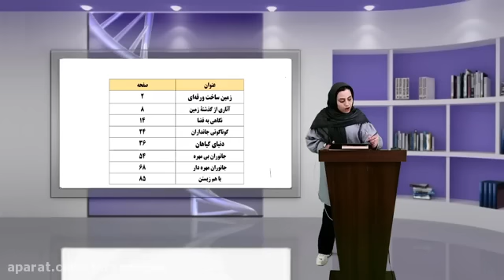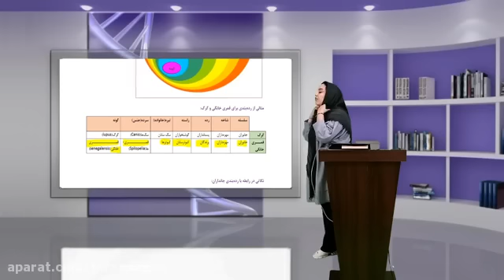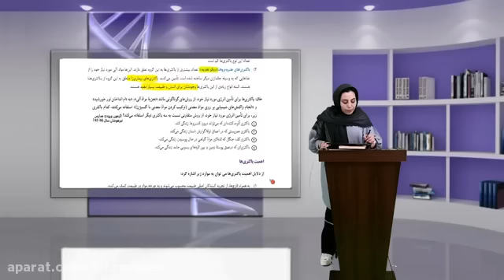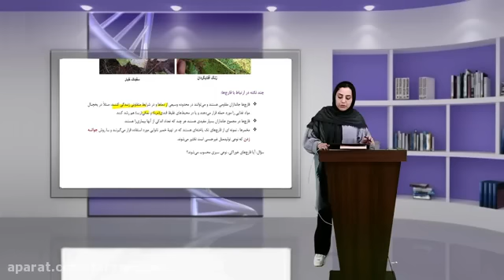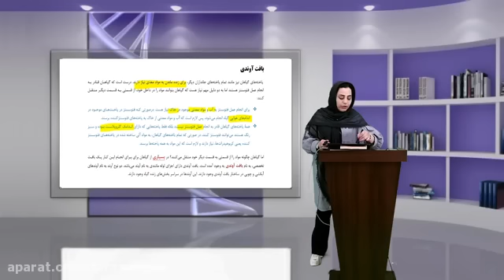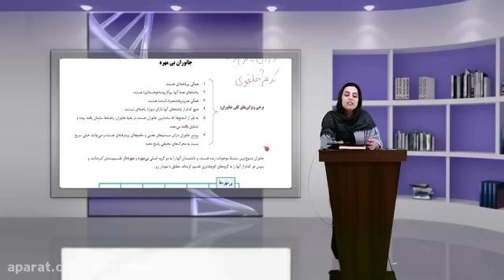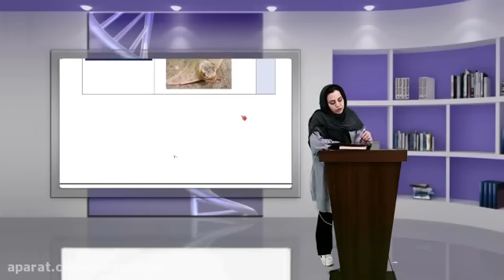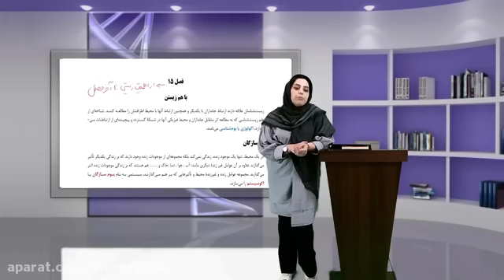A lecture that improve student knowledge Summary of ninth science biology section